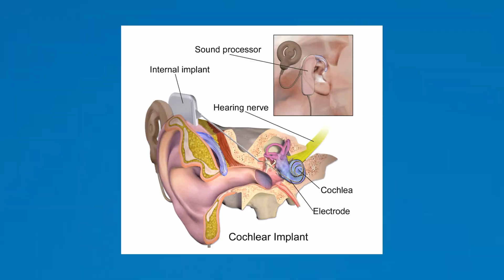Doctor Challenges House MD | Deaf Man Hears Explosions S5E22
A wrestling competition gets noisy as a man who hasn't been able to hear for years starts hearing explosions. His symptoms progress rapidly as House struggles to figure out why he wants to stay deaf. In this episode, I discuss:

Exploding head syndrome
Neurofibromatosis type 2
Cochlear implant
Brain biopsy
Doctor hallucinating

Many thanks,
Sermed